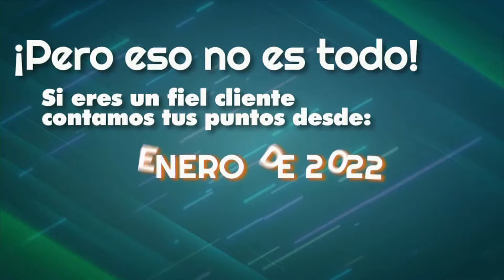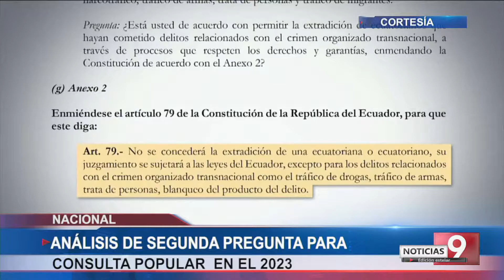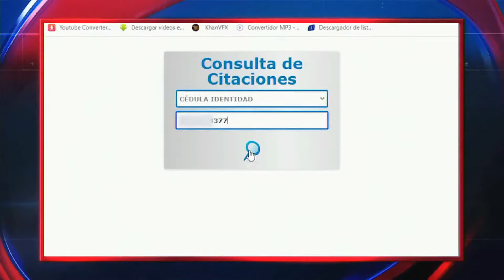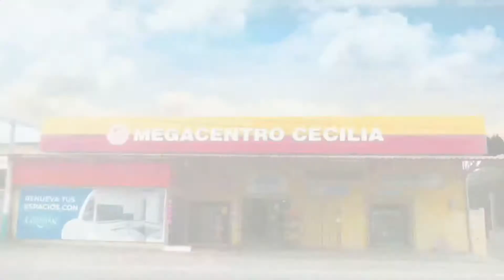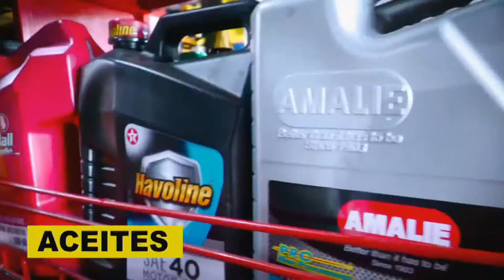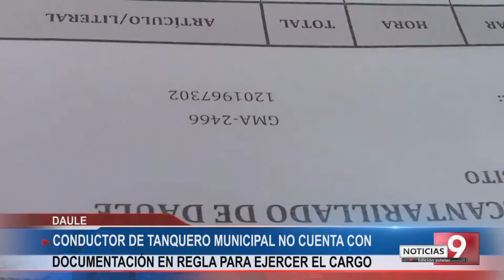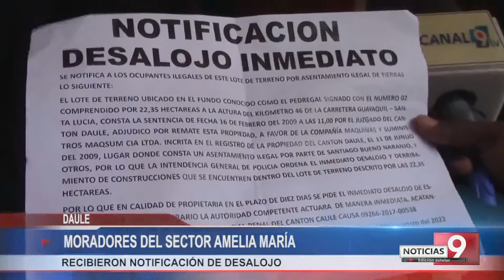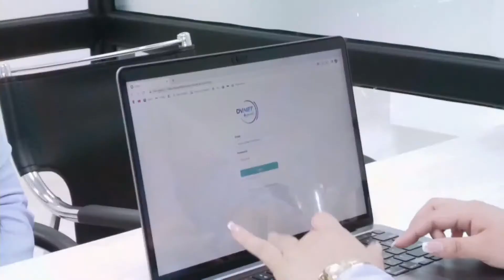EN VIVO/ Noticiero Estelar junto a Douglas Corozo y Gabriel Cabrera 13/09/2022.